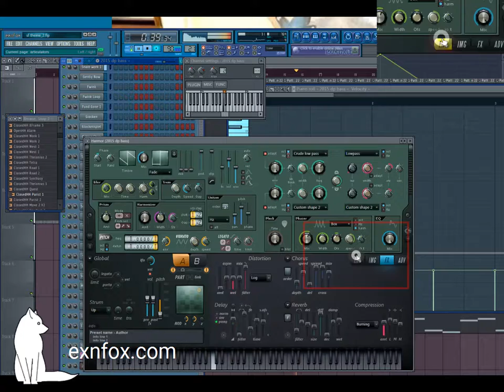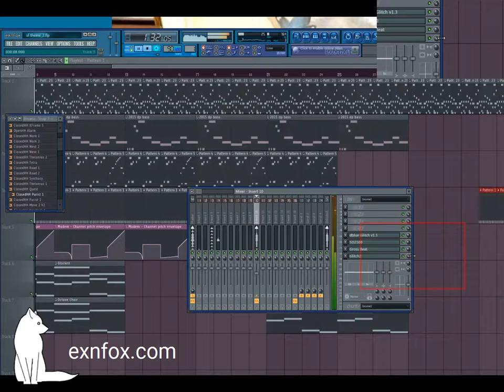exnfox - sf theme